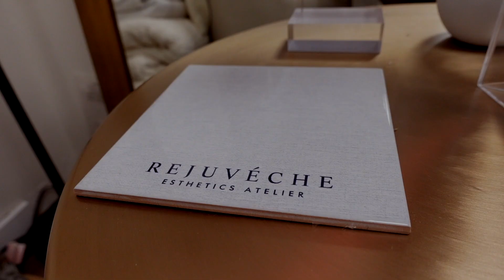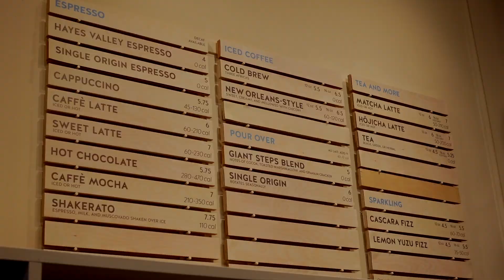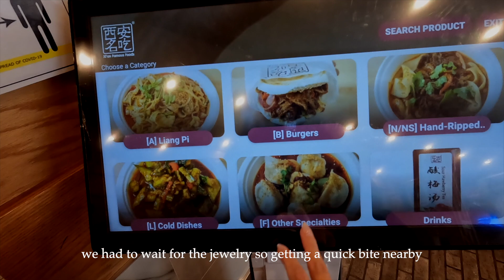nyc diaries | morning routines, getting a facial, people watching at the park, & buying jewelry!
Hi friends!
It is definitely starting to get warmer in new york city & I'm loving it! I feel like it gives me more energy and motivation to go out and do things.
In this vlog, come with me to get the best facial I've ever gotten in my life,  people watch at Bryant Park, go to Chinatown to buy some more chains, and celebrate Michelle's birthday!

◤DISCOUNTS/LINKS◢
- LUNYA code GIFT-HANNAHM20 for $20 off
- Shop my favorites at MERIT BEAUTY

All other music from Epidemic Sounds, get a free 30 day trial using this link!